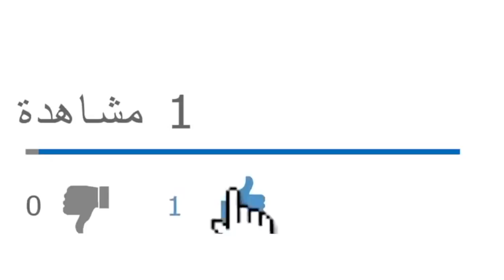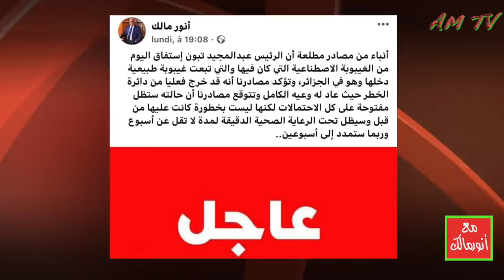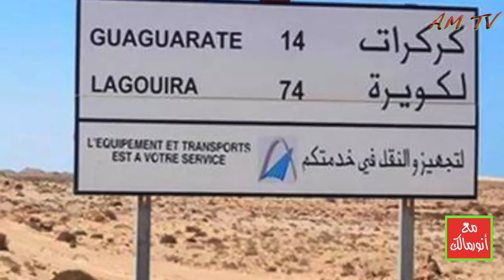ما حدث في الكركرات فضح الفرق الشاسع بين مكانة الجزائر وثقل المغرب في الساحة الدولية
من يرغب في التواصل معنا:
مواقعنا على شبكات التواصل الاجتماعي:
تويتر: